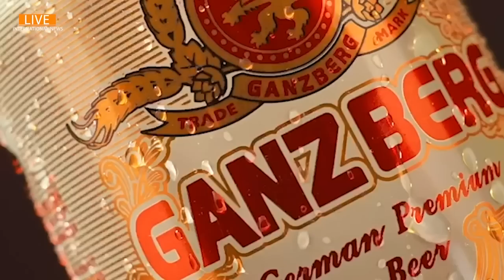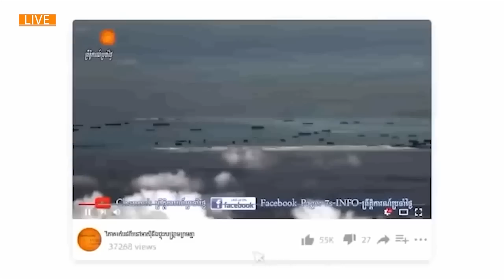ក្រសែភ្នែករាប់សិបលានកំពុងសម្លឹងទៅរាជាណាចក្រថៃ ! តើនាយករដ្ឋមន្ត្រីថ្មីចេញពីបក្សភឿថៃឬបក្សរបស់ពួកយោធា?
The party of outgoing prime minister Prayut Chan-o-cha (who retired from politics) has announced it will join the Pheu Thai-led coalition and "finalize the details" before a new vote in parliament for the prime minister, scheduled for August 22.